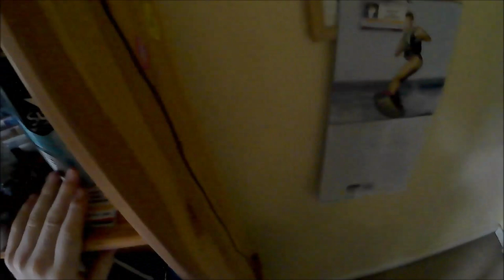cleaning and maintaing my bike and a little bit of racers guild racing RED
here are all the links to my other channels and facebook page  and Instagram

always stay safe when out riding
AWAYS WEAR A HELMET

REMEMBER: RIDE HARD OR RIDE HOME

I am only a 16 year old boy who has a passion for 90s music, red bull rampage and hardline, 2 stroke motocross bikes and downhill mountain bike racing